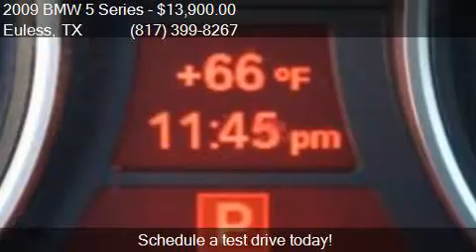2009 BMW 5 Series 528i 4dr Sedan for sale in Euless, TX 7604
This 2009 BMW 5 Series 528i 4dr Sedan is for sale in Euless, TX 76040 at Findmeavan.com.

Engine: 3.0L I6
Transmission: Automatic 6-Speed
Color: Black
Mileage: 57534
Contact Findmeavan.com 11214 S Pipeline Rd Euless, TX 76040 to test drive this 2009 BMW 5 Series 528i 4dr Sedan today.